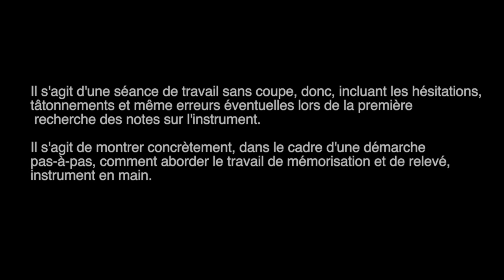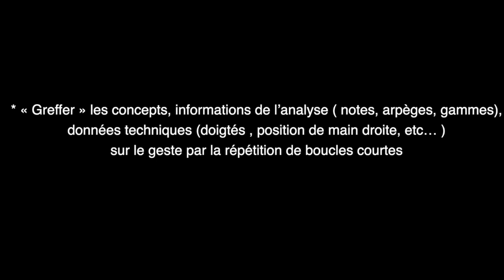Jazz Bass Rules #5- Relevé #3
La musique est tiré de mon dernier album James Connolly Ways